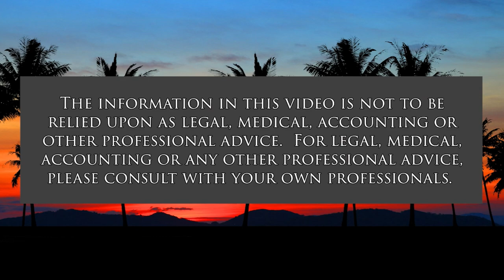Evolving Implications of Putin's War (Global Connections)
Emergence of the Historical Effect of the War.  The host for this show is Jay Fidell.  The guest is Carl Ackerman.

Historian Carl Ackerman helps us understand the changes that are being revealed by the invasion of Ukraine, including the rise of Russia and of blatant autocracy, the resurgence of the cold war, the fragmentation of the liberal world order, the new role of nuclear, chemical and biological warfare, the deterioration of the EU, NATO, the UN and the US as peacekeepers in Europe, the global tolerance for atrocities, war crimes and genocide, advanced high tech and hypersonic weapons, the new power of high tech internet and media propaganda. disinformation and destructive hacking, and the inability of western democracies to deal with these phenomena.